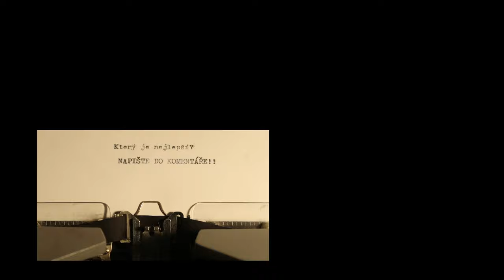NEJLEPŠÍ ZÁBĚRY za rok 2020 (TNRV)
00:00  #1   T478.1002      LEDNICE-RYBNÍKY  - Veselská bardotka
00:21  #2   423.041           HRACHOVEC           - V. bejček - Tulák
00:40  #3   T499.085        OLOMOUC HL.N.     - Bobina nulka
00:54  #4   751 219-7       MILOTICE N/O         - Cargo bardotka
01:13  #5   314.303          OLOMOUC HEJČÍN - Olomoucký kocúr
01:32  #6   T 478.1201     STŘELICE                 - Slovenská cecaňa
01:53  #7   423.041           ZAŠOVÁ                   - V. bejček - Tulák
02:17  #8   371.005           ŘÍKOVICE                 - Bastard - retro
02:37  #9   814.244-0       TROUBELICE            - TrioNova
02:54  #10 EM 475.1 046 ŠTĚPÁNOV              - Žabotlam